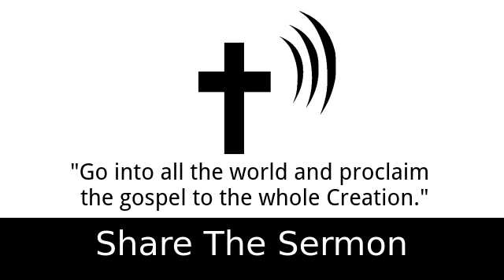The Battle for Life 2 - Art Katz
2 Timothy 4:2